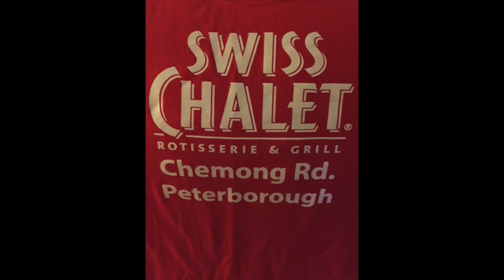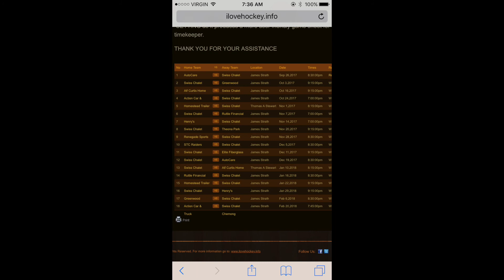2017 Swiss Chalet Peterborough Floor Hockey